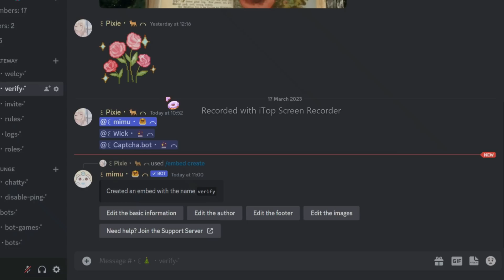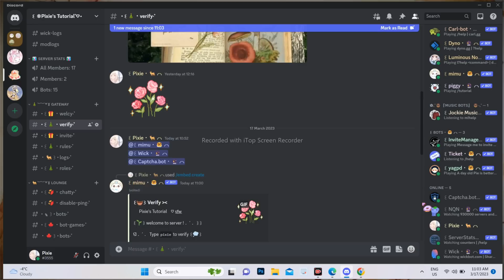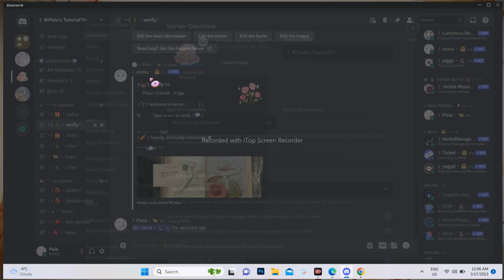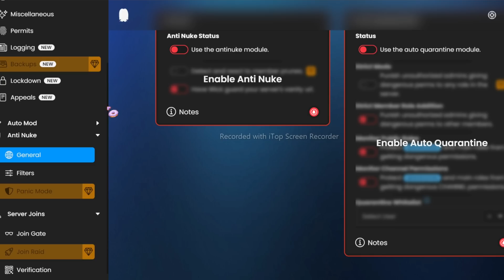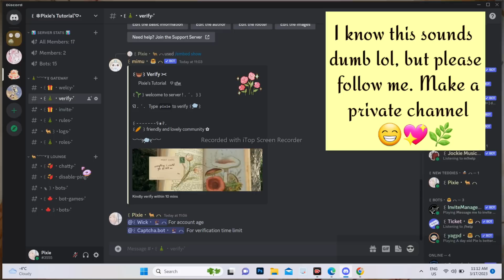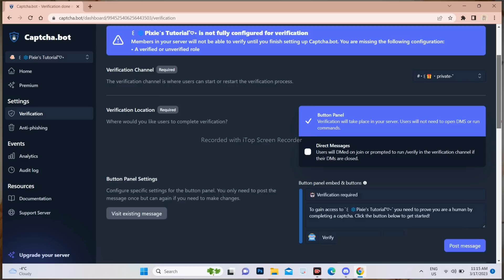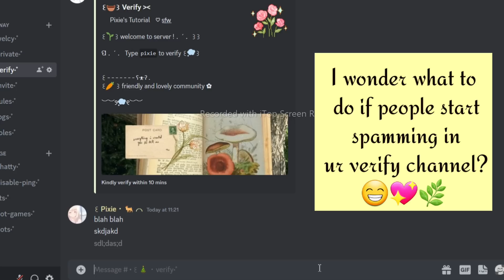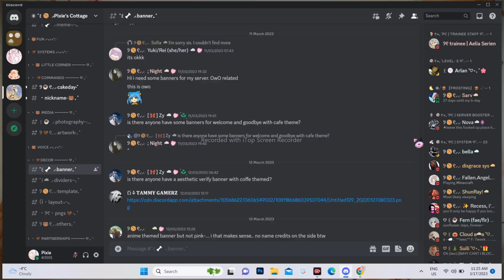ANTI-RAID, ANTI-NEW ACCOUNTS, TIME LIMIT VERIFICATION | EASY GUIDE | 2023